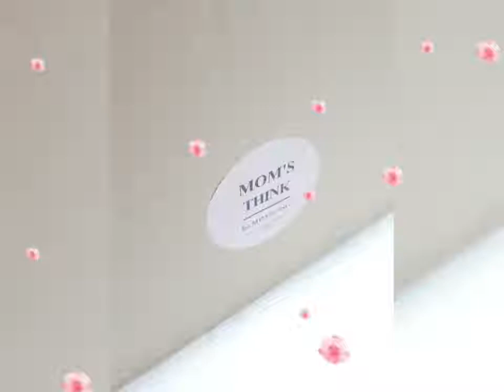❤미미퐁기저귀가방 이쁜기저귀가방추천/국민기저귀가방/가성비좋은기저귀가방/출산선물추천❤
⭐ 자체제작가방- " 미미퐁기저귀가방 " ⭐
엄마의마음으로 정성가득한 자체제작가방 미미퐁기저귀가방.
멋없이 큰가방이 아닌...세련되고, 엄청난 수납이 가능하고, 어떤코디에도 소화할만큼 똘똘한 미미퐁기저귀가방.
예비맘, 육아맘이라면 필수 기저귀가방이지요.
기저귀가방 뿐아니라, 외출시에도 멋스러운가방으로 사용할 수있어서 탐나는 미미퐁기저귀가방.
⭐ 미미퐁기저귀가방 스펙⭐
📌 사이즈: 가로360 세로280 높이150
📌 색상: 블랙,그레이,카멜, 버건디
📌 소재: 고급합성피혁
( 이너백 :pvc코팅방수소재 )
📌 무게: 가방:620g
⭐ 특징 ⭐
📌 엄청난 수납공간
📌 수납공간 구분되어 물건보관시 편함
📌 이너백이 있어서 기저귀가방,일반가방 다양하게 연출가능
📌 어깨끈이있어서 사용하기 편함
📌 가벼운무게로 부담없이 편하게 가지고 다닐수있음
📌 겉감오염시 물티슈나 젖은행주로 슥슥 문질러 줌
📌 이너백은 방수소재로 가볍게 손세탁
📌 데일리가방으로 다양하게 연출가능
자체제작가방 미미퐁기저귀가방은 디자인➕소재➕편리한기능 전부 다~갖춘 기특한 기더귀가방이네요.
미미퐁기저귀가방을 가지고 다니면, 기저귀가방같지 않고, 다들 놀라시며 탐을 내더라구요.
육아맘들은 손목이 아픈데, 센스있는 어깨끈과 가벼운무게로 만들어서 정말 깜탄하네요.
예비맘, 육아맘님들 멋없는 기저귀가방이 아닌, 센스있고 똘똘한 기저귀가방인!!
엄마의마음으로 정성가득한 자체제작가방 미미퐁기저귀가방으로 멋스럽게 코디해보면 어떨까요?
기저귀가방으로 정성가득한 미미퐁기저귀가방 추천합니다.
✅ 연우❤연주맘 미미퐁기저귀가방